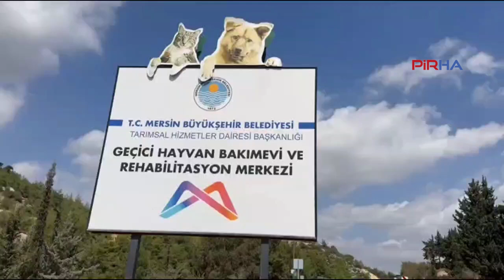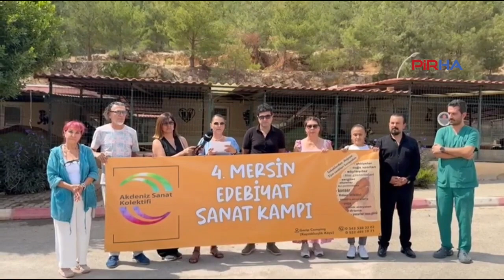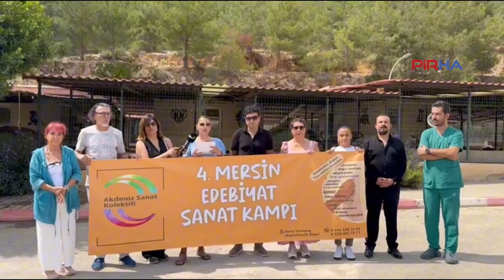4. Mersin Edebiyat ve Sanat Kampı, hayvan barınağında başlatıldı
PİRHA- Akdeniz Sanat Kolektifi tarafından düzenlenen 4. Mersin Edebiyat ve Sanat Kampı, bu yıl odağına sokak hayvanlarını alarak özellikle çocuklara doğa ve hayvan sevgisini aşılamayı amaçlıyor.